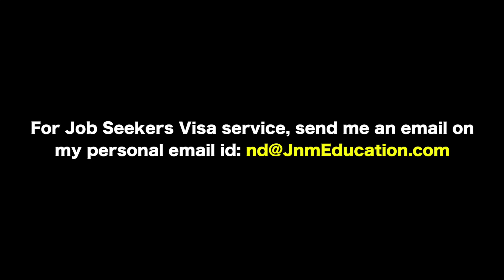JOB IN AUTOMOTIVE ENGINEERING FROM INDIA, GERMANY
You can also follow me-